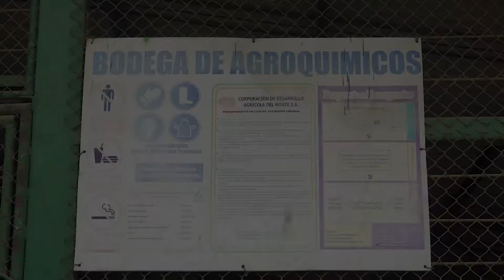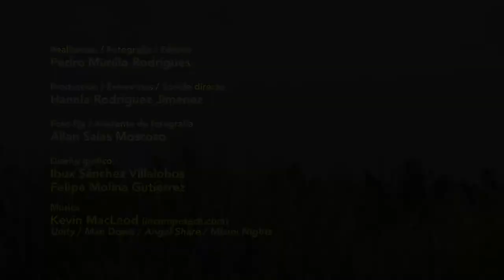Voces en Acción: Emprendedoras primavera